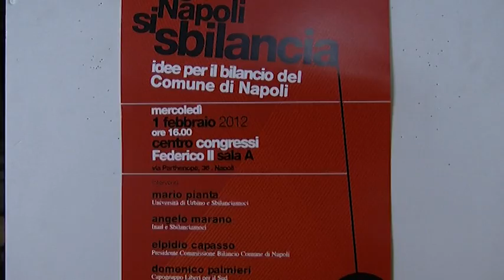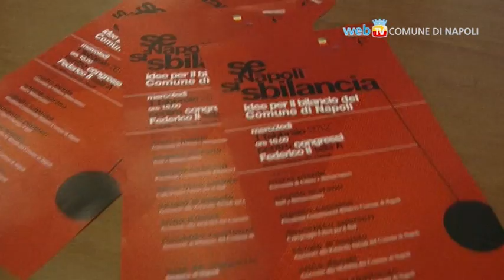Sbilanciamoci, nuove idee per il bilancio comunale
Se Napoli si sbilancia, questo il titolo del convegno organizzato ieri presso il centro congressi della Federico II° in via Partenope. L'iniziativa, organizzata dal Comune di Napoli e dall'Associazione "Sbilanciamoci", è stata l'occasione per lanciare proposte innovative per il bilancio dell'amministrazione comunale. A causa dei tagli del governo Napoli ha perso 138 milioni lo scorso anno e ne perderà circa 145 quest'anno.